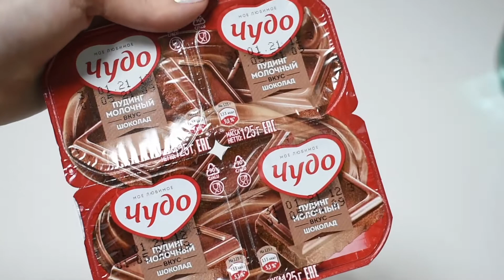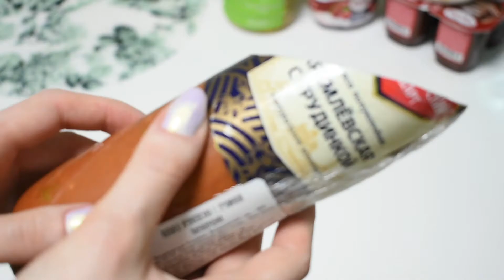готовлю и рассказываю истории из жизни)